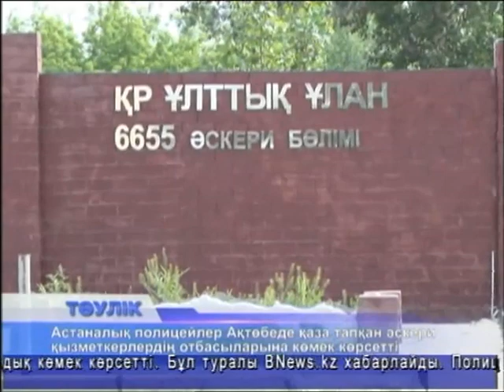Тәулік (Рика ТВ) 13 маусым 2013 жыл